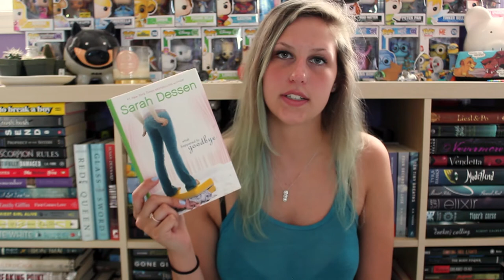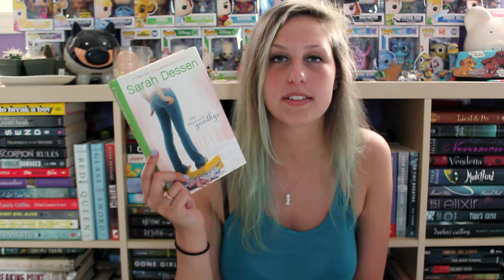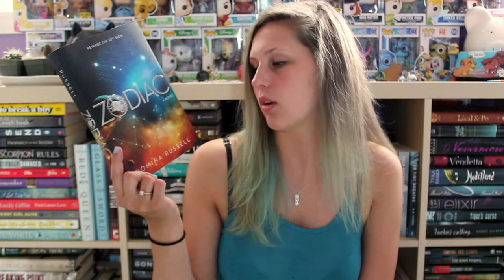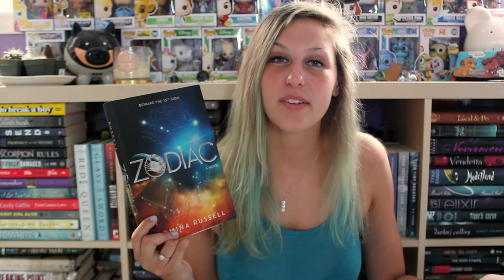May Wrap-Up 2017 | PART 2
Even more books I read in the month of May!
Yes... my shirt is see through, no I do not care